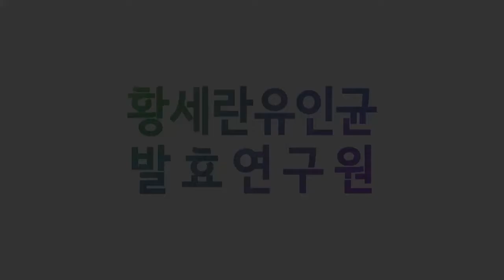발효신문 '황세란유인균 발효 100가지 식초 전시회' 감자 식초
발효신문의 황세란 전문기자가 2016년 11월 28일, 29일 이틀 간 개최한 '유인균 발효 100가지 식초 전시회'에서 감자 식초를 소개하고 있습니다.